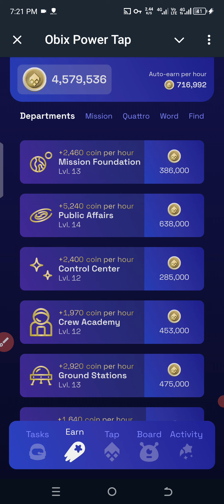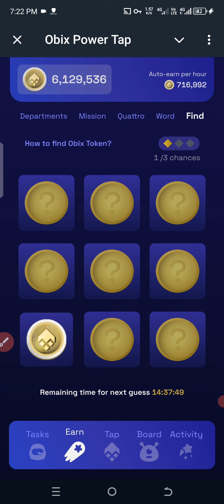Obix Word of the Day | How to find Obix Token 10 August Update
Play Obix Mini App and earn rewards together!

Learn about the Obix Power Tap in this informative video series where we delve into a new word of the day each episode.
Find out more about the latest trends and updates related to the Obix Power Tap technology.
Watch now and don't miss out on the word of the day!